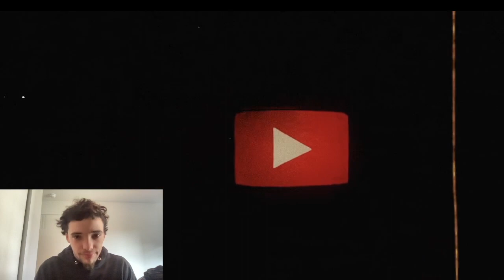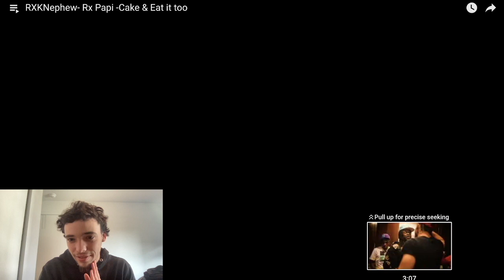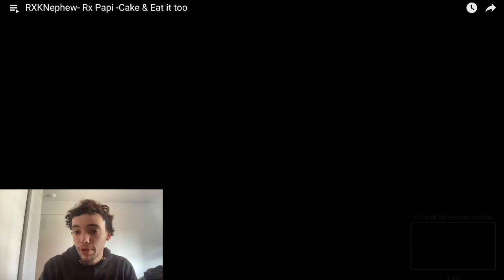Rx Papi x RxkNephew - Cake & Eat It Too (Video reaction)